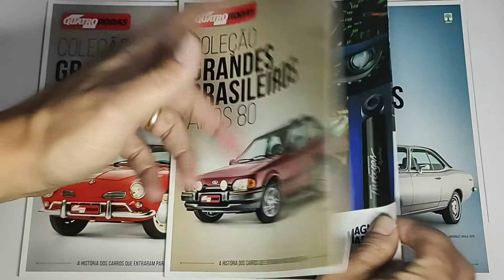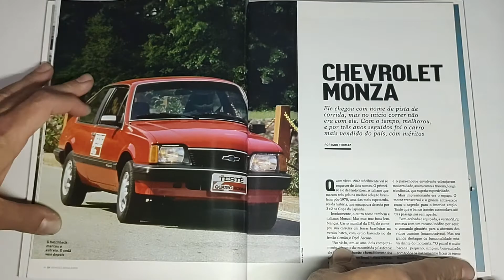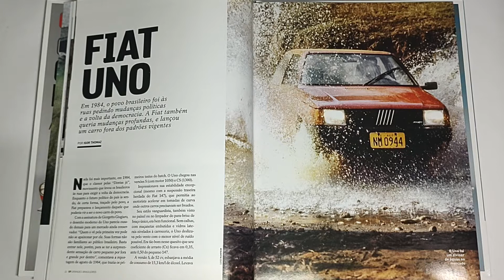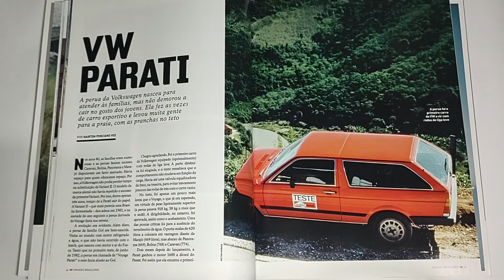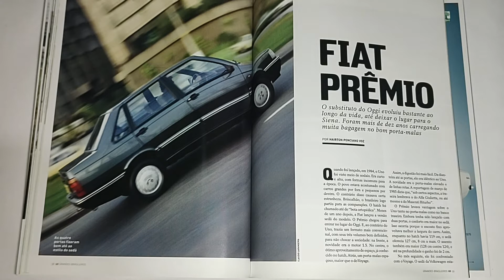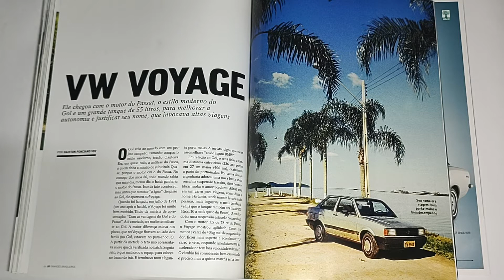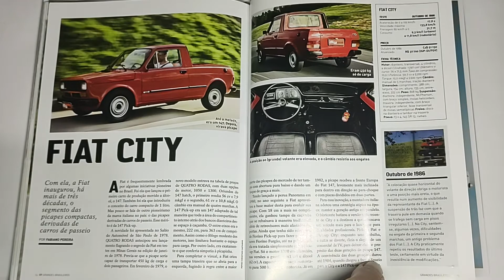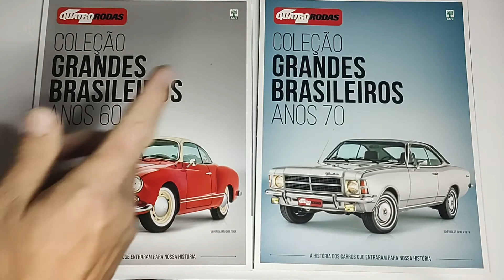COLEÇÃO GRANDES BRASILEIROS ANOS 80 - Vol 3 - Revista Quatro Rodas (Ano 54, Ed. 663A)